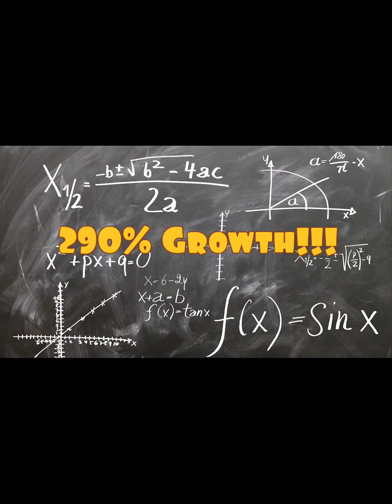Owning a home pays off in the long run 290% GROWTH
We love to hear from our viewers, and talk about the area we call home the Gulf Coast of Alabama and Florida.

One of the biggest questions I’m getting right now is: should I still buy a home today? Here’s what I can tell you. While the headlines are focused on the market cooling in recent months, they don’t paint the full picture of why homeownership is worth it. While those short-term changes matter, homeowners win in the long run, and I can prove it.

We know that home values typically rise with time. And we’ve certainly seen that over the past few years. But here’s what I want you to really focus on.

On average, home prices have risen by two-hundred-and-ninety percent over the past thirty years in this country. That’s almost three hundred percent growth. Now, why does this matter if you’re thinking about buying a home? It goes to show homeownership wins over time.

As home values grow and as you pay down your mortgage, you build equity. And that gives your net worth a big boost. With time, you could be sitting on significant amount of home equity.

Homeownership is a play that wins in the long run. If you’re ready to invest in your future, let’s connect.

Jonathon Mansmann
JPAR Gulf Coast
Qualifying Broker / Realtor
Alabama & Florida Real Estate Expert
The Tesla Agents / JPAR Gulf Coast